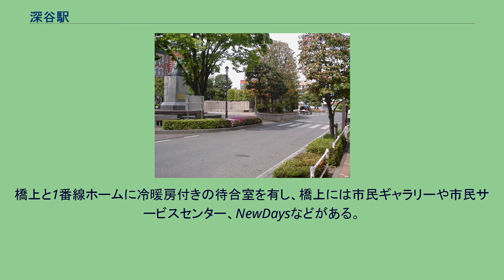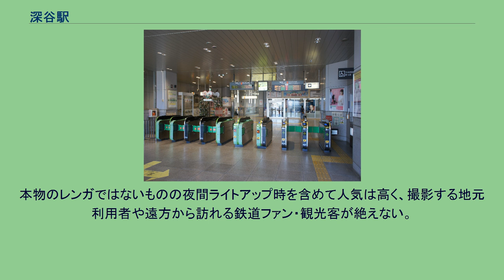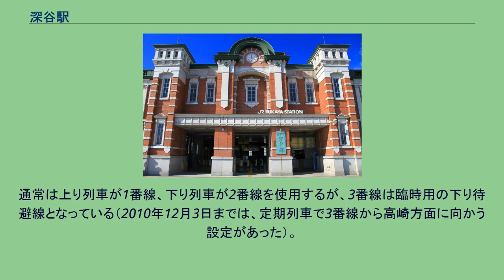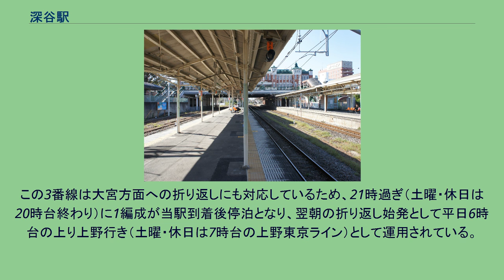深谷駅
南口（2013年1月） 南側（2012年10月） 深谷駅（ふかやえき）は、埼玉県深谷市西島町三丁目にある、東日本旅客鉄道（JR東日本）高崎線の駅である。
関東の駅百選に選定されている。
2006年以前は旧・深谷市内にある唯一の旅客駅だった。
本庄駅が管理するJR東日本ステーションサービスが駅業務を受託する業務委託駅である。
単式ホーム1面1線と島式ホーム1面2線、計2面3線のホームを持つ地上駅で、橋上駅舎を有している。
また、留置線が2線ある。
かつては1番線と2番線の間に中線が存在していたが、現在は撤去されている。
みどりの窓口・自動改札機・指定席券売機・多機能券売機を設置している。
橋上と1番線ホームに冷暖房付きの待合室を有し、橋上には市民ギャラリーや市民サービスセンター、NewDaysなどがある。
かつては1番線ホーム上に駅そば店もあった。
2016年3月10日より、始発から午前6時30分までの間は遠隔対応のため改札係員は不在となり、一部の自動券売機のみ稼働する。
改装された現在の駅舎は東京駅の赤レンガ駅舎をモチーフにしたデザインで、「ミニ東京駅」とも呼ばれる。
これは、大正時代に竣工した東京駅・丸の内口駅舎の建築時、深谷に所在する日本煉瓦製造で製造された煉瓦が70km以上離れた東京駅まで鉄道輸送されて使われた史実に因む。
ただし、この深谷駅舎自体はレンガ構造ではなく、コンクリート壁面の一面にレンガ風のタイルを貼ることによって東京駅に似せている。
これはレンガが線路上に剥落する可能性が指摘されたためである。
本物のレンガではないものの夜間ライトアップ時を含めて人気は高く、撮影する地元利用者や遠方から訪れる鉄道ファン・観光客が絶えない。
改築時には約35億円が投じられた。
1994年（平成6年）8月着工、1996年（平成8年）7月10日の始発列車から供用を開始した。
鉄骨造り3階建てで、駅施設部分は約1200平方メートル、このほかに深谷市の行政施設として約1800平方メートルが充てられている。
ホーム有効長は15両編成に対応しており、朝の当駅始発と夜の当駅止まりの列車、輸送障害時に急遽岡部駅または本庄駅で折り返す列車は15両編成で発着する。
高崎線で運行される15両編成の普通列車・快速列車は、前述の列車を除きすべて籠原駅で連結・切り離しを行う。
2017年度末までは、1番線は有効長は14両で、普通・快速列車では10両編成のみ入線が可能だった。
2018年5月現在、当駅始発・止まり列車は変わりなく、定期列車で15両編成のまま岡部駅や本庄駅で折り返す列車の新規設定もない。
通常は上り列車が1番線、下り列車が2番線を使用するが、3番線は臨時用の下り待避線となっている（2010年12月3日までは、定期列車で3番線から高崎方面に向かう設定があった）。
この3番線は大宮方面への折り返しにも対応しているため、21時過ぎ（土曜・休日は20時台終わり）に1編成が当駅到着後停泊となり、翌朝の折り返し始発として平日6時台の上り上野行き（土曜・休日は7時台の上野東京ライン）として運用されている。
なお高崎方面から向かう上り列車は待避ができない。
2006年（平成18年）4月1日から、発車メロディが深谷ねぎのイメージソング『おねぎのマーチ』に変更された。
（出典：JR東日本:駅構内図） 2020年度（令和2年度）の1日平均乗車人員は7,050人である。
1966年度（昭和41年度）以降の1日の平均乗車人員の推移は以下の通りである。
北口駅前 北口には深谷出身である渋沢栄一（日本煉瓦製造会社の設立など日本近代産業の指導者）の像が鎮座する。
また現在の橋上駅舎以前の旧駅舎があった場所の周辺は花壇として整備されている。